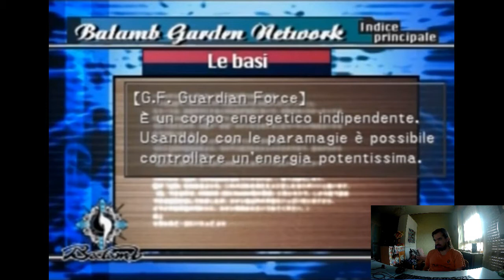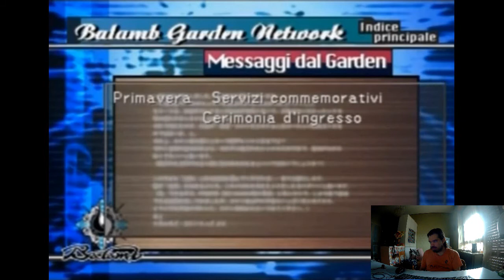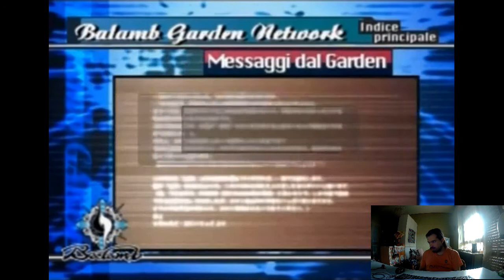FINAL FANTASY 8 #1 BENVENUTI NEL GARDEN DI BALAMB